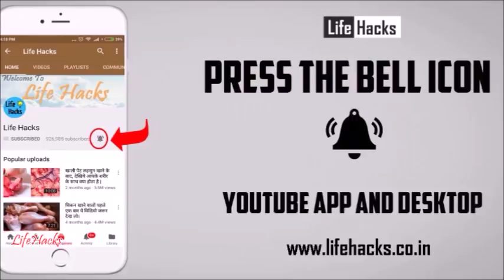गर्मियों के दिनों में सुबह उठते ही खाए ये चीज और फिर देखें इसके अनोखे फायदे!